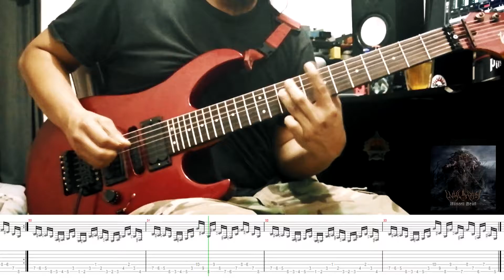"The Poisoned" (Playthrough with Guitar Tab)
"The Poisoned"  (Playthrough) from Inhuman 3rd album Unseen Dead